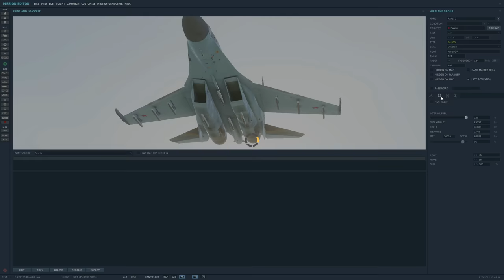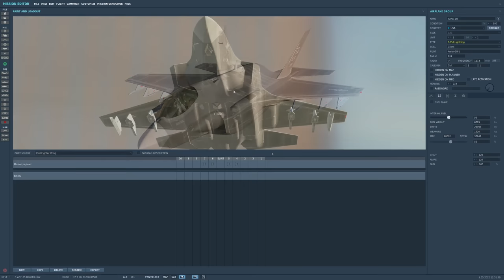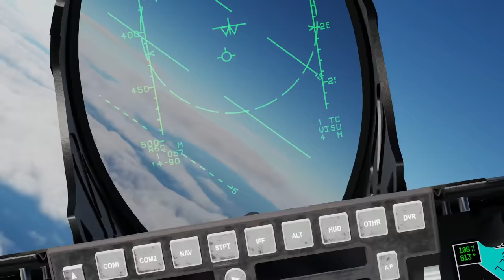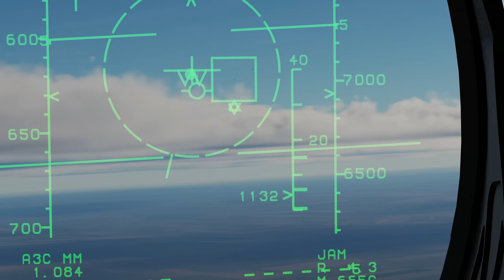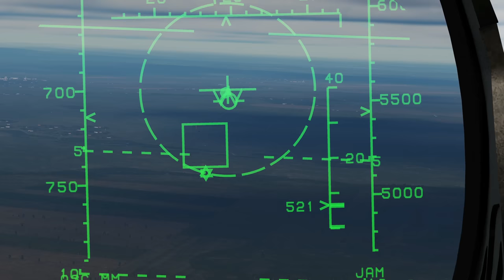Could USA Operate Stealth Aircraft In Eastern Ukraine With Secrecy & Impunity? (WarGames 46a) | DCS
0:00 Intro
0:54 Details
7:41 Predictions
9:19 Disclaimer
9:34 Take Off & Refuelling
16:10 Incursion
35:25 Debrief
Ukraine-Russia Series: